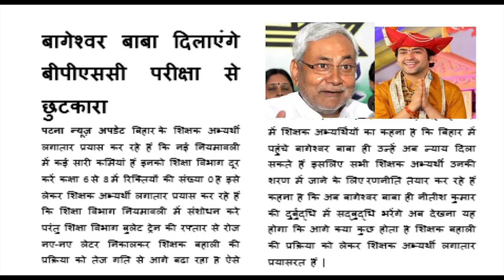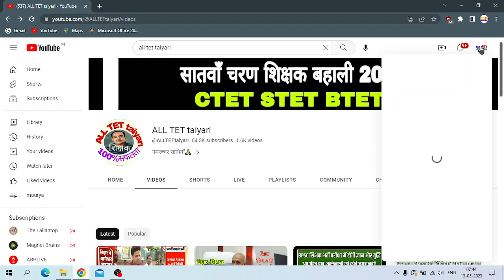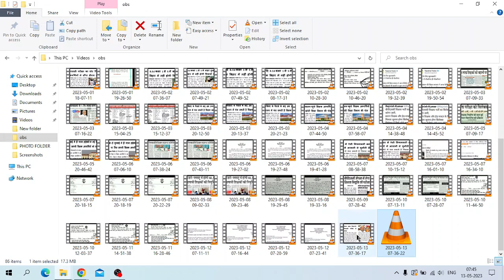नियमावली वापसी पर बागेश्वर बाबा का मिल रहा है बड़ा समर्थन